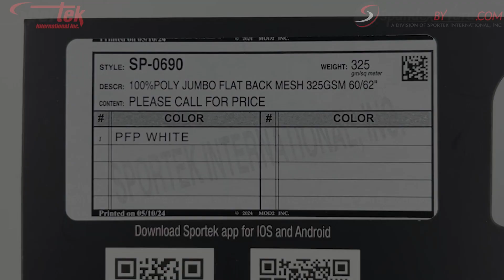SP-0690 Sportek Super Jumbo Birds-Eye Mesh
Get ready for extreme sports with Sportek Super Jumbo Birds-Eye Mesh. Ideal for baseball, hockey, football, and basketball, this durable and breathable fabric is PFP ready for dye-sub printing. Stay comfortable and cool while pushing yourself to the limit.

&nbsp;Content:100% Poly
Weight:325 GSM
Width:60-62 in